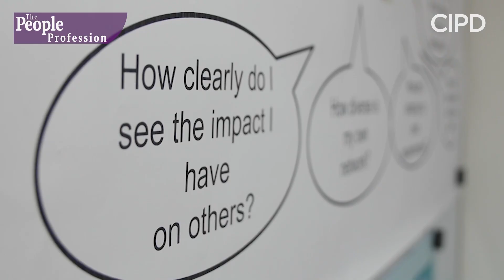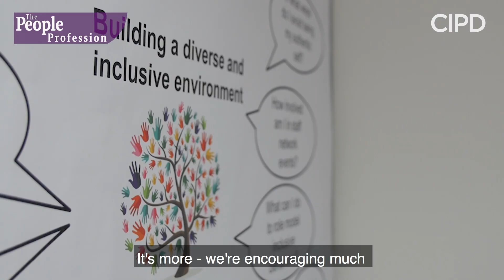CIPD The People Profession: It’s all about moments that matter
Meet the impassioned and empowered people professionals playing a pivotal role in shaping positive experiences at work and remarkable outcomes for their organisations.

Interacting with employees at key stages in their careers can transform their engagement, says DWP HR director general Debbie Alder – whether that’s the point they decide to join you or when they apply for an important promotion